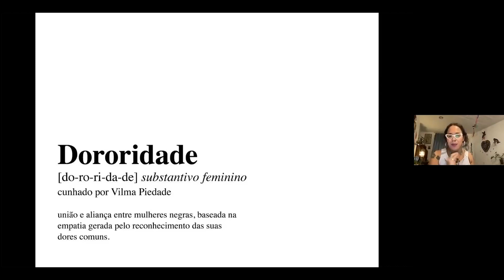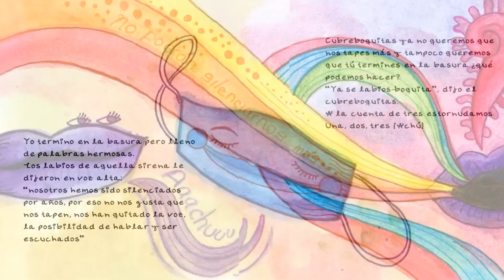Lía García (La Novia Sirena) | Pensamienta DISIDENTA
27 de abril de 2022
Conferencia con Lía García (La Novia Sirena) en la laboratorio de Arte, arma de construcción masiva (AACM)
Programa 01 -2022 de DISIDENTA - Comunidad de práctica social + saberes feministas

Lia García (La Novia Sirena) (Ciudad de México, 1989) es poeta, pedagoga y artista de performance. Es activista y defensora de los derechos humanos de las personas trans* y en 2016 co-fundó la Red de Juventudes Trans México, junto a Jessica Marjane, y en 2019, el archivo de literatura infantil y juvenil Trans*Marikitas. Sus proyectos pedagógicos se han centrado en construir puentes afectivos entre la experiencia trans*, el activismo y el contexto sociopolítico por medio de la performance artística que acontece en espacios de complejidad (cárceles, escuelas, plazas públicas, mercados y hospitales, entre otras) que oprimen y encarcelan las identidades de la disidencia sexual. Su activismo parte de la piel y transita al arte entrecruzado por la poesía expandida.  Ella detona una pedagogía intensa del amor que recupera el sentido afectivo de nuestros cuerpos y subjetividades, alejándose de procesos racionales y teóricos para emanar un proceso colectivo de justicia restaurativa y ternura radical que permita que los cuerpos trans* sanen y materialicen todos los mundos posibles que habitan sus sueños.